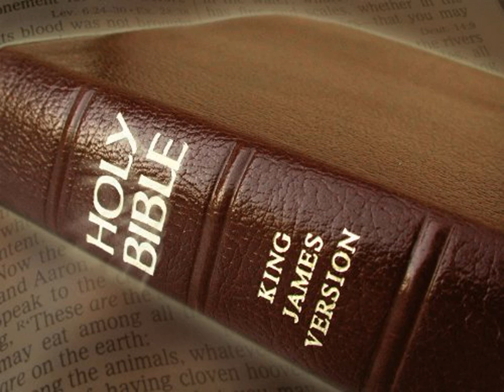King James Version Bible Audiobook Book of II Chronicles Chapter 21